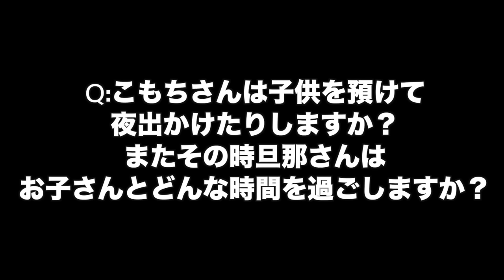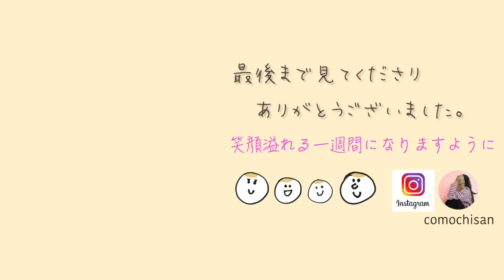【40代主婦の朝〜深夜】外出後は使いもんにならない/10分飯/ヘアアレンジ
こんにちは☺️
ど平日の家事ルーティンを深夜まで綴っています

コメントは全件大切に読ませてもらっています☺︎💕
頂いたコメントに全件返信をさせて頂きたいところなんですが、
家事育児の合間で全件返信が厳しくなってきていて
♡←で感謝をお伝えすることも増えてきました😭
モーレツにありがとうの気持ちを込めて♡を押していると
ご理解いただけたら幸いです😌🙇‍♀️ご縁に感謝です💕

00:00 ダイジェスト
00:10 おはようございます (幼稚園送り後)
00:51 外出の準備（メイク）
05:00 ヘアーアレンジ（楽勝アレンジ）〜行ってきます
07:10 ただいま〜夕飯準備・長女の宿題
08:31 夫帰宅
09:28 10分で簡単飯（豚玉丼）
11:12 いただきます
12:53 おまけ（お風呂上がりから）